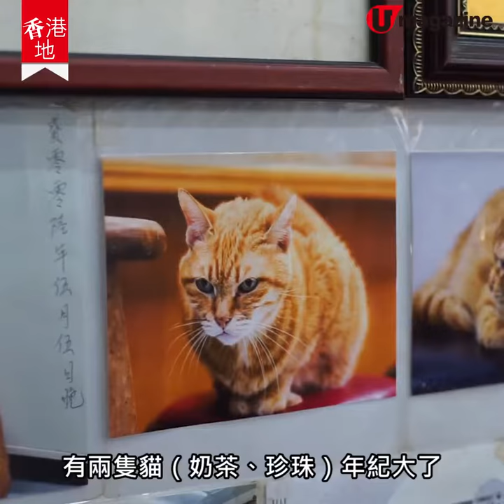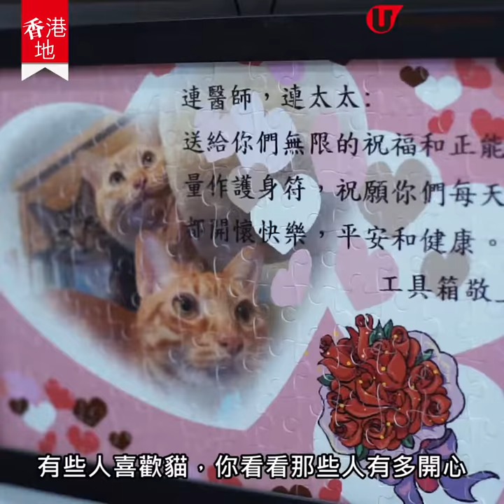【香港地】中醫舖化身街貓中轉站 店長蟲草哥做脈枕治癒心靈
【香港地】中醫舖化身街貓中轉站
店長蟲草哥做脈枕治癒心靈

香港有好多舖頭貓，但係太子一間中醫舖，唔只養一隻，最高峯養成6隻貓咁多！原來醫師一家好有心，當有人執到貓B，佢哋會收留，睇吓有冇人願意收養，而佢哋就會一直keep住養呢班貓貓～鎮店之貓蟲草哥亦都非常nice，心情好嗰陣仲可以變身脈枕，淨係睇佢都冧到爆呀！
全方位緊貼《U Magazine》社交平台